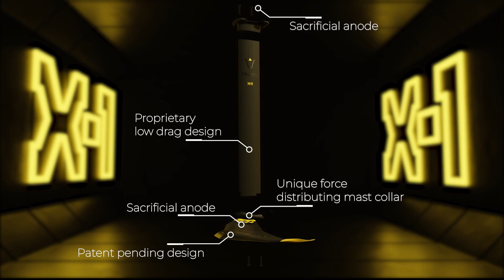X-1 WING MONOFOIL for winging? Yesss!!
Performance. Simplicity. Innovation.
The X-1 delivers high performance in a safe, simple, and travel-friendly package.